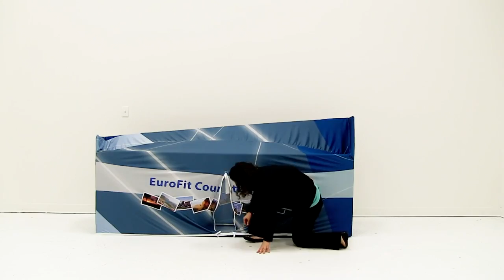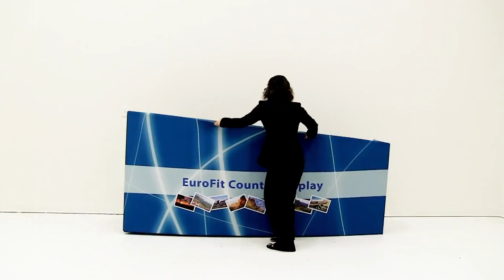EuroFit Counter Trade Show Reception Desk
The outdoor mesh banner flags are made with the same carbon composite poles and sturdy bases as our wind flags. The advantage with these sail signs is that the printed mesh flag is expanded out all the time without the need for wind. This means your message is readable at all times. The center rotation axis and outdoor mesh graphics withstand the breezy elements of mother nature. Pricing includes full-color fabric mesh flag. Perfect for grand openings or any special event. Choose between the indoor scissor floor base with water weight ballast or the outdoor ground stake. Kits include nylon carry bag.